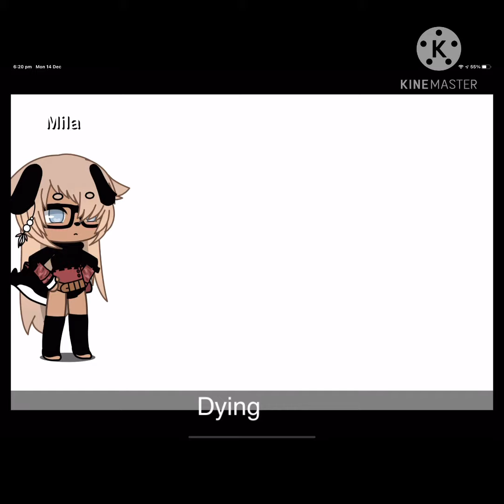✨ I heard how I will die..✨